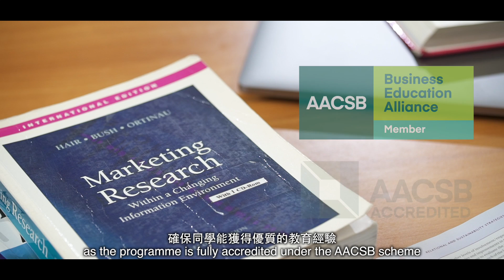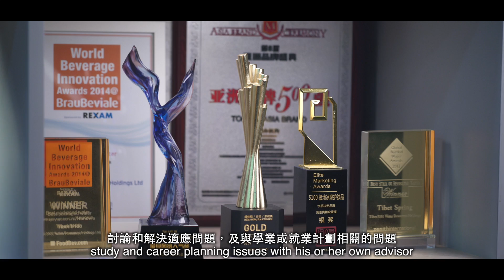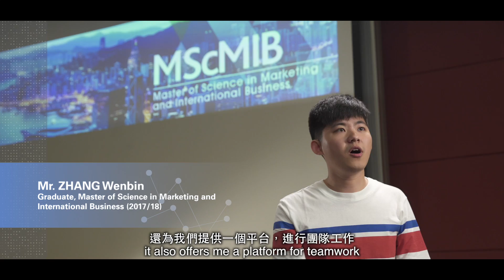Master of Science in Marketing and International Business 市場及國際企業理學碩士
➢ 1-year Full-time programme
➢ Small-class teaching and one-to-one supervision emphasises close faculty-student relationship
➢ Provides students with whole-person and career development opportunities through professional networking activities
➢ The Consulting Project module enables students to put theory into practice, and deliver meaningful services to the community under the supervision of academic advisers
➢ Different kinds of workshops such as professional development workshops, a CV writing and interview skills workshop, corporate visits, field trips, and career talks as well as extra-curricular activities broaden students’ skills and knowledge. For example: etc
➢ Graduates are eligible for associate membership of HKIM, HKMA and CIM